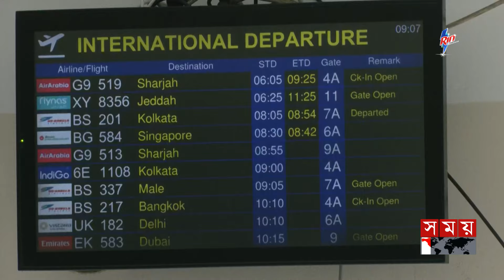লাব্বাইক ধ্বনিতে মুখর হাজীক্যাম্প | Hajj Camp | Hajj 2024 | Saudi Arabia | Somoy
Somoy TV: t.ly/Se1z
Somoy TV Bulletin: t.ly/iqIq
Somoy Entertainment: t.ly/3dWC
Somoy Sports: t.ly/iASp
SOMOY TV ISLAMIC: t.ly/zU6a

Somoynews.tv: t.ly/Y7ab
খেলার সময়: t.ly/xJ5H
সময়ের গল্প: t.ly/EW3M
এ সময়ের বাণিজ্য : t.ly/m3ir

Groups:
Somoy TV (Official)✅: t.ly/ajiO
Somoy Entertainment✅: t.ly/8CLh
Somoy Business✅: t.ly/4xaJ